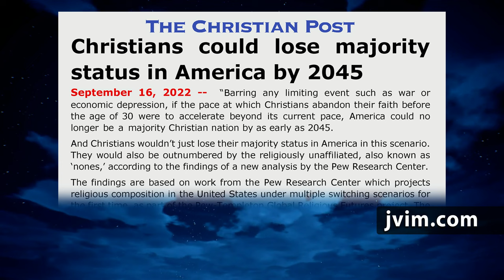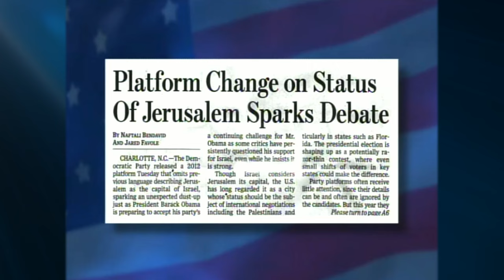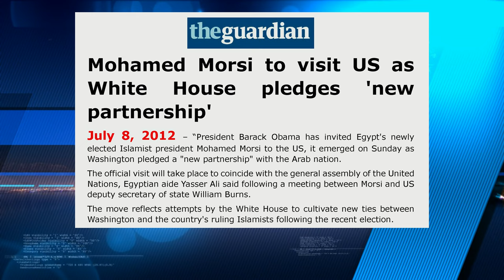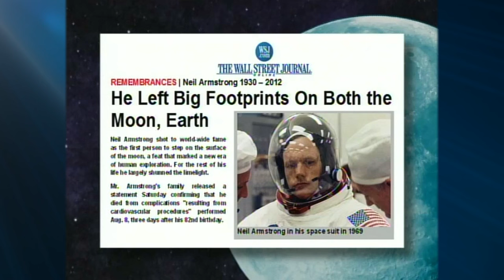Jack Van Impe Presents -- September 15, 2023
America Rejecting God